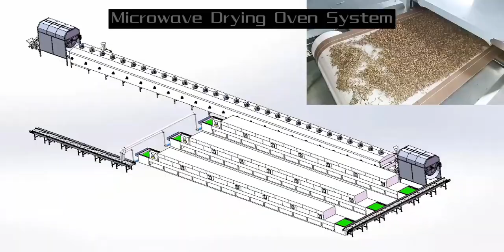How do you dry black soldier larvae?/Microwave Drying Oven for Black Fly Soldier larvae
How do you dry black soldier larvae?/Microwave Drying Oven for Black Fly Soldier larvae Microwave Drying: Black soldier fly larvae (BSFL) are an excellent source of sustainable protein for aquaculture, animal feed, pet and human nutrition. To store the BSF larvae for long-term the larvae must be dried (use as a treat or feed). Frass is the left-over product from growing black soldier fly larvae (BSFL), including larvae waste, exoskeleton sheds and remaining feed ingredients. This all-natural fertilizer.
Freshly harvested BSFL contain ± 70% water and ± 30% dry matter and have a high water activity of 0.9. Water activity is a measure for the free water in the product which is available for microorganism, whereas a water activity lower 0.6 inhibits growth of any bacteria and yeasts (Man, 2002). The high water activity make the fresh larvae highly susceptible to lipid oxidation, enzymatic degradation and microbiological spoilage (Rahman, 2007). Removal of water and thereby reducing water activity inhibits microbial and enzymatic activity and thus, makes the product storable. By evaporation of water, the remaining nutrients in the product become more concentrated, which means dried larvae have a higher protein content compared to fresh larvae
Sensory aspects of the dried larvae are one key aspect that determines its market value, especially for the pet food market. Characteristic texture and shape of the end-product depends on the drying technique applied. During rapid dehydration, the water within the larvae evaporates quickly, which leads to a pressure build up within the larvae and ultimately to an instantaneous pressure release resulting in puffed and crispy larvae. During slow dehydration processes the water evaporates slowly and the larvae shells shrink steadily until a constant weight is reached. This end product is less voluminous, and its texture is hard and stiff. The more bulky and voluminous product obtained by rapid dehydration is more appealing to customers and thus has a higher market value. An example of fresh larvae as well the two type of products

Microwave drying technology is different from the conventional drying method, which is by means of high frequency reciprocating motion of the dipolar molecule of the material, resulting in internal friction heat which heats material, without any heat transfer process, and the material is heated both internally and externally at the same time with high speed drying and uniform drying result, and energy consumption is far less than traditional heating.
Microwave is electromagnetic wave with the frequency of 300MHz ~ 300GHz.  Microwave frequency is higher than normal radio frequency, often referred to as UHF electromagnetic wave. Microwave as an electromagnetic wave also has wave-particle duality.
Conventional drying method is based on the principle of heat conduction, convection and radiation which transfer heat from external to internal, inevitably there is a temperature gradient in the material, therefore, heating is uneven and there may result in local overheating.